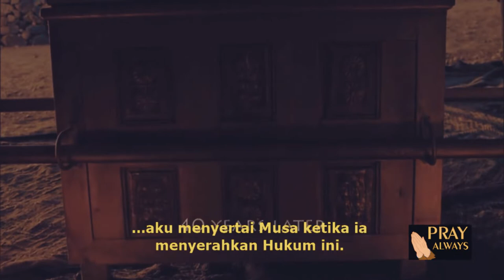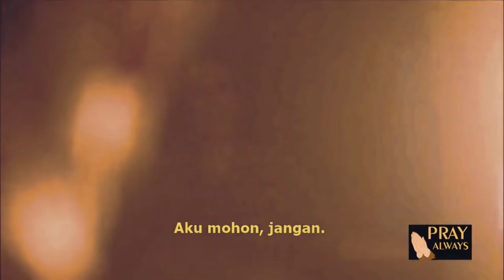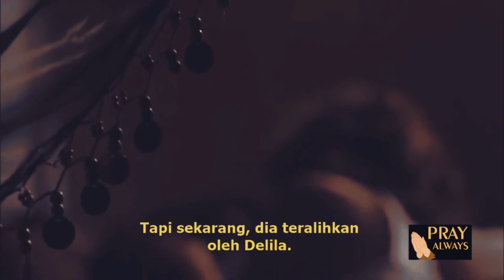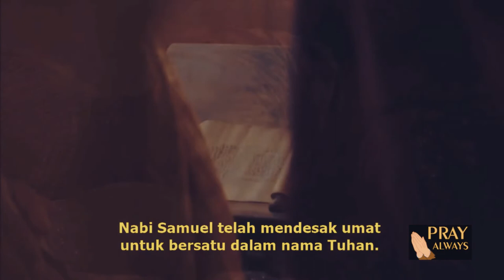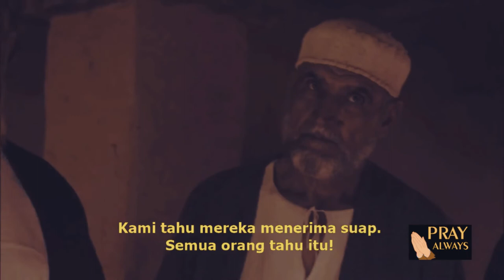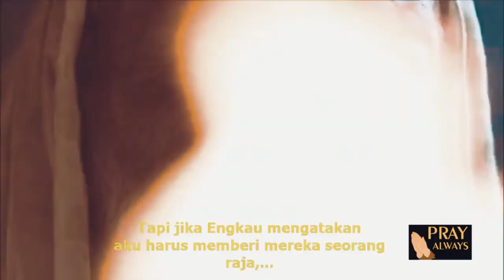JOSHUA, SIMSON, BIBLE HISTORY FILMS CINEMATIC// SEJARAH ALKITAB TERBARU #2022 SUB INDONESIA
Kebenaran datangnya dari Tuhan tidak akan bisa dimanipulasi/ditutupi dengan kejahatan yang ada dalam dunia ini.
Yohanes 14:6
Kata Yesus kepadanya: "Akulah jalan dan kebenaran dan hidup. Tidak ada seorang pun yang datang kepada Bapa, kalau tidak melalui Aku.
HALELUYA ...

BAGI SIAPA SAJA GRATIS FILM INI. SHARE
(Matius 28:18-20)
Yesus mendekati mereka dan berkata: "Kepada-Ku telah diberikan segala kuasa di sorga dan di bumi.
Karena itu pergilah, jadikanlah semua bangsa murid-Ku dan baptislah mereka dalam nama Bapa dan Anak dan Roh Kudus,
dan ajarlah mereka melakukan segala sesuatu yang telah Kuperintahkan kepadamu. Dan ketahuilah, Aku menyertai kamu senantiasa sampai kepada akhir zaman."
(Matius 24:14)
Dan Injil Kerajaan ini akan diberitakan di seluruh dunia menjadi kesaksian bagi semua bangsa, sesudah itu barulah tiba kesudahannya." TUHAN YESUS MEMBERKATI